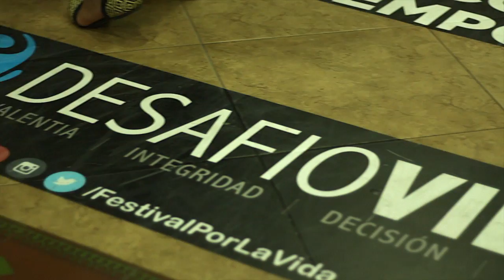Desafio Vida - Bello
Conferencia para Lideres de Jovenes
Con Bayron Lechuga